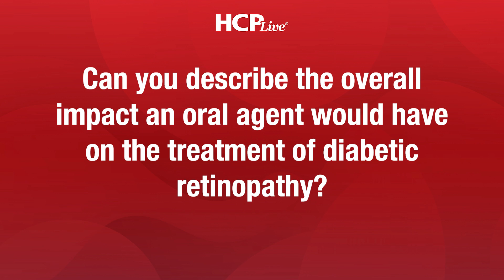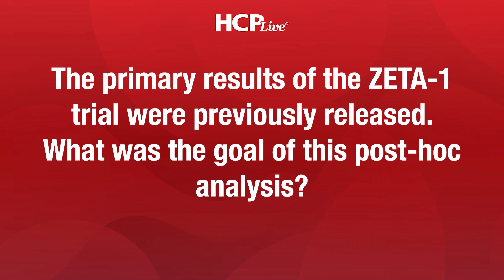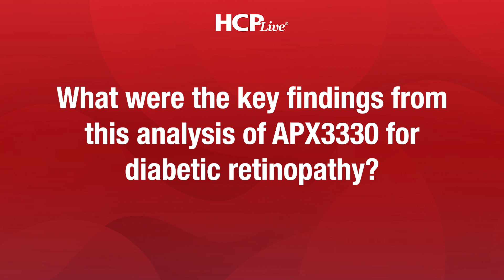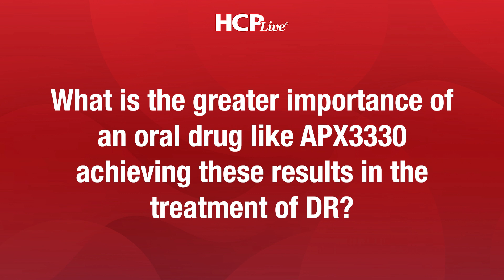Value of Oral APX3330 for Diabetic Retinopathy Progression w/ Daniel Su, MD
At ARVO 2024, Daniel Su, MD describes the promise of APX3330 for delaying or preventing diabetic retinopathy progression in a post-hoc analysis of the ZETA-1 trial.

A posthoc analysis of the phase 2 ZETA-1 trial showed a reduction in binocular ≥3-step and ≥4-step worsening in APX3330 treated subjects compared with placebo, supporting its role as a promising oral agent for delaying the progression of NPDR to PDR.

"The idea of an oral agent is very attractive. It’s something patients can continue to be on treatment, even though they may not return for an in-office injection,” Su told HCPLive.

Highlights
0:07 Impact of oral agent for DR
2:12 Post-hoc analysis of ZETA-1
5:17 Key findings
7:53 Importance of the findings